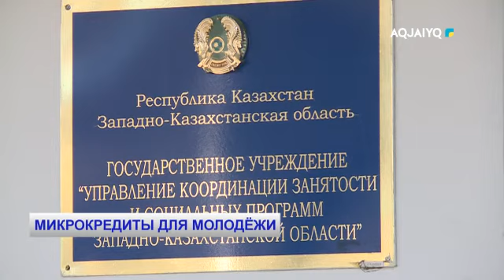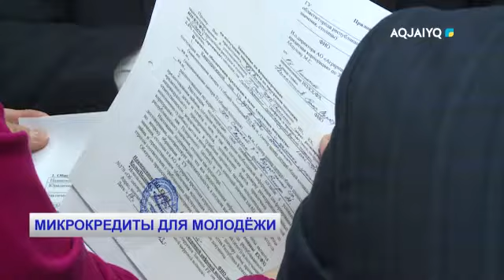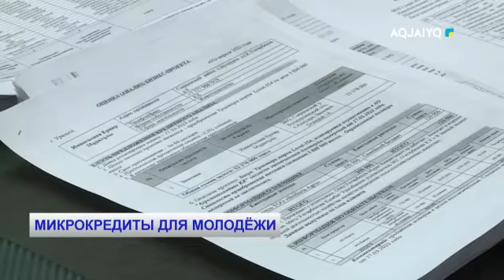МИКРОКРЕДИТЫ ДЛЯ МОЛОДЁЖИ